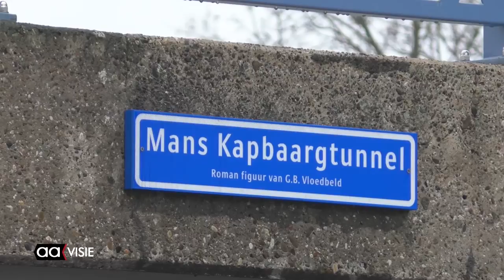Plannen kunstwerk voor toekomstige haven in ontwikkeling